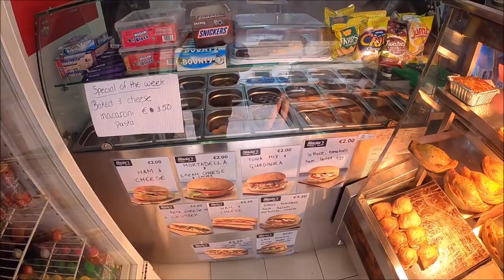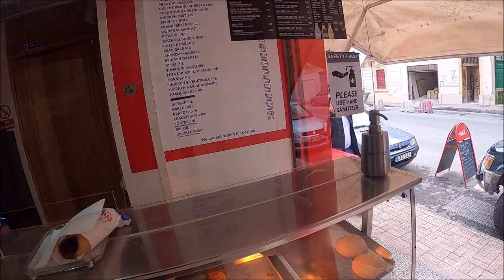Maltese Burger Pie , @ B'kara Station, Malta street food, MALTA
Today I am over trying out a lovely Maltese Burger Pie in B'kara In a small takeaway ..And where else I try it In B'Kara train station Garden ,
If you are interested in helping the channel, donation Or just buying me a beer .. .. Get a free shot out !!
Or for 20 euros, Sponsor a 5 min LIVE dedicated to you !!